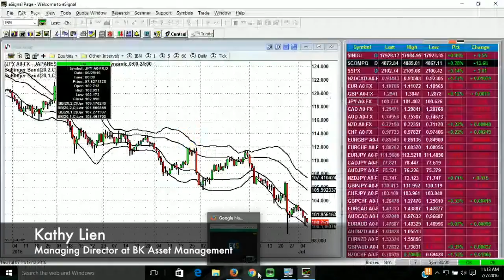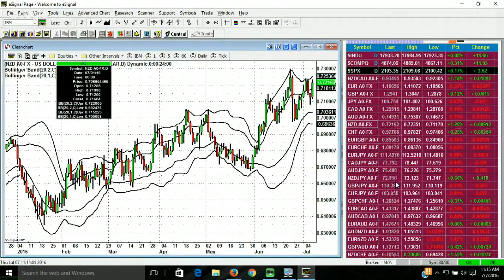Nonfarm Payrolls: What are the currencies to trade? - Kathy Lien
Managing Director at BK Asset Management Kathy Lien talks about what are the best currencies to trade in the US nonfarm payrolls and the US Employment report.

Lien shares her thoughts on the USD/JPY, USD/CAD, and the NZD/USD among others.